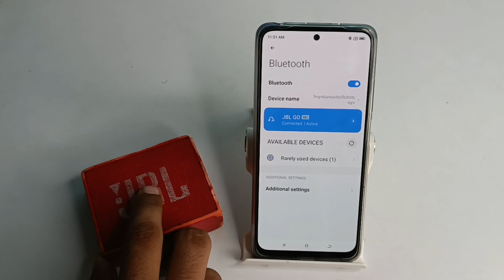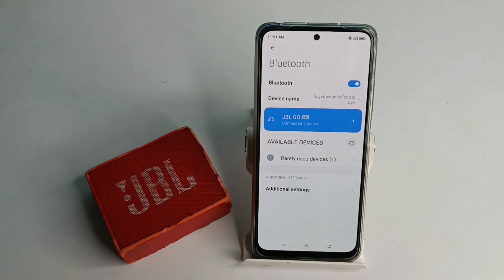How to pair Bluetooth speakers in your phone in poco m5